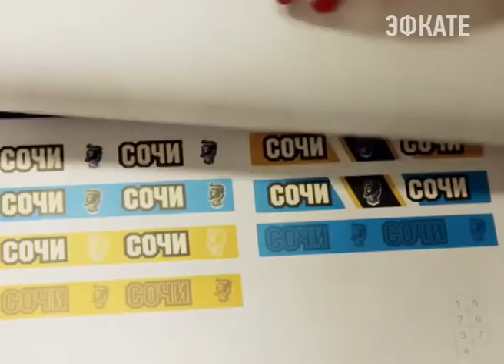Новый логотип представил ХК "Сочи". Новости Эфкате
Эмблему презентовали накануне в рамках мероприятия «День Леопардов. Разминка».

Работу над рестайлингом доверили профессионалам с многолетним опытом. Новые логотип и фирменный стиль были созданы компанией Sport Concept.

Первый логотип был бегущим леопардом, что символизировало погоню за более опытными соперниками, желание уверенно ворваться в КХЛ. Клуб чтит свою недолгую историю и не намерен забывать первую эмблему, поэтому на церемонии представления нового стиля игроки передали первый логотип для хранения самым преданным болельщикам «леопардов» – фан-клубу. На новом логотипе хищник смотрит прямо в глаза. Это означает, что началась настоящая борьба с соперниками.

Сочи. Новости.
Телеканал Эфкате.